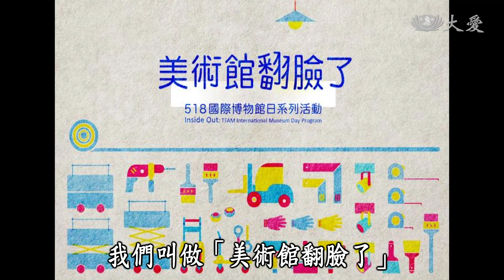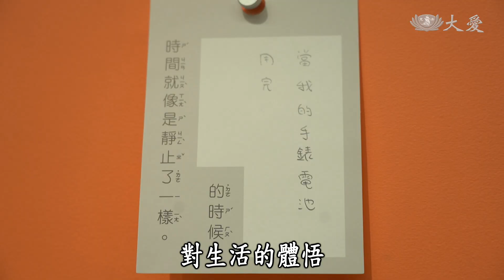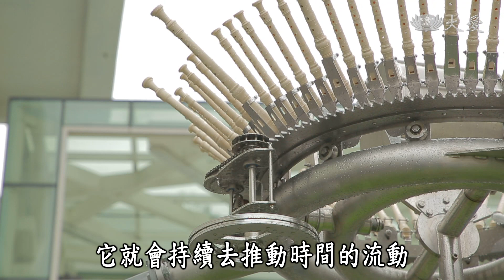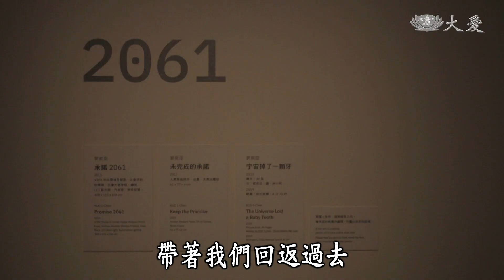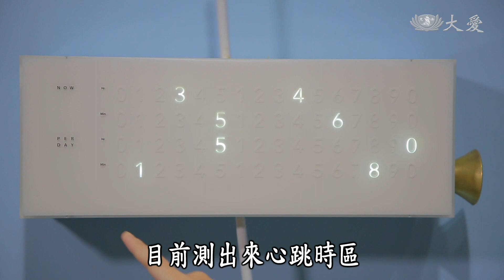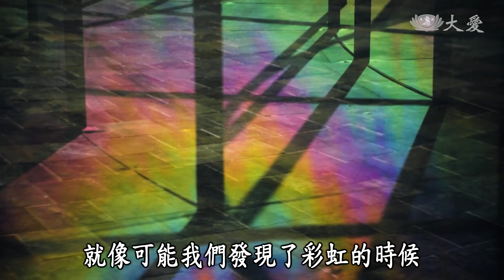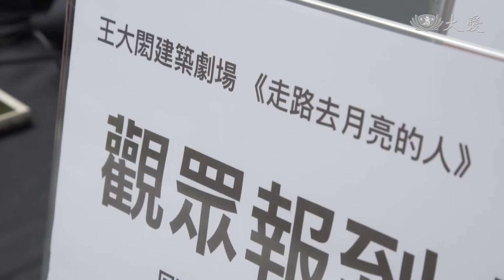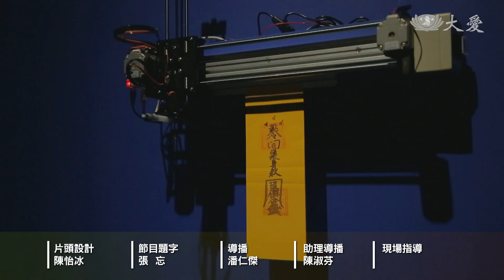【立德路2號 How ART You】20200913 - 夏天來逛北美館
台北市立美術館以分齡分眾的策略，規劃各類學習與參與活動，包含演講、座談、播映、導賞、展覽現場對談，以及各式節慶活動等。

每年辦理專業志工培訓、學生實習，與國內外藝術家合作策劃兒童藝術教育中心展出計畫和互動學習裝置，及透過工作坊進行的各種探索、體驗課程，提供觀眾自主學習與藝術遊憩空間。

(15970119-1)